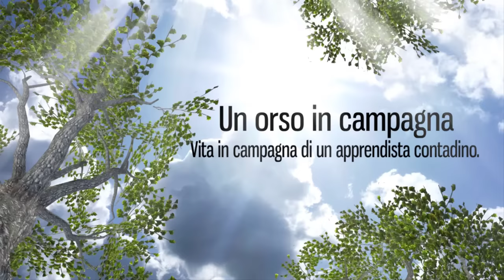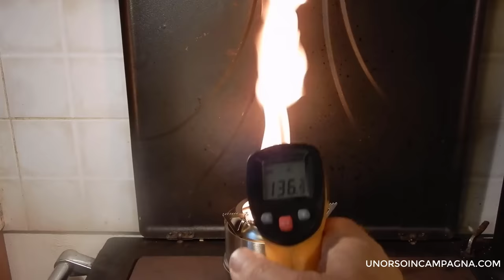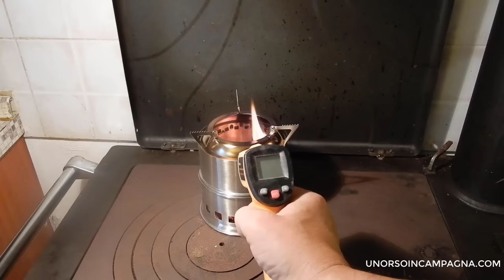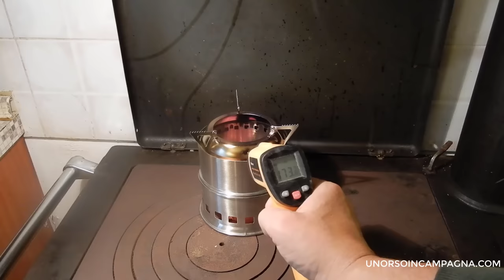Fornello Pirolitico Portatile - Provo la pirolisi con pellet, cippato e ghiande!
Vi parlo della PIROLISI attraverso il test di due stufette pirolitiche da campeggio. Ho provato vari tipi di biocombustibili come: PELLET, CIPPATO E GHIANDE, con risultati molto interessanti!
Con il termine pirolisi viene indicato un processo di decomposizione termochimica non ossidativa (ossia in assenza di agenti ossidanti, in questo caso l’ossigeno) applicato su diversi materiali di natura organica (biomasse) per la produzione di energia termica.

*Link di questo fornello pirolitico